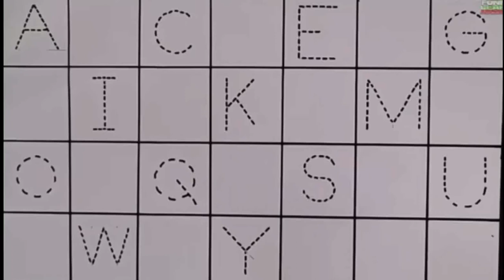a apple, b for ball ,english alphabets, english phonics sound, अ से अनार, क से कबूतर abcd songs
Hey friends !.
Welcome to Avin Kids Tv

This video will be best fir the children below the age of 5 years

abcd
abcd aur ginti
pahada
tables
a fir apple b for ball c for cat
abcd song

1) A for apple , अ से अनार , आ से आम , aa se aam , b for ball , c for cat , एबीसीडी , kids video
, Loo Loo kids tv ,alphabet song , abcd song , kids abcd song , learn abcd with me , English phonics song , phonics song , kids phonics song , hindi kids song .

2)क से कबूतर , ख से खरगोश , ka se kabutar , kha se khargosh , kha se khargosh , hindi balgeet , अ से अनार , इ से इमली , ई से ईख , i se imli , hindi kids song , हिंदी वर्णमाला , hindi varnamala , व्याकरण  , vyakaran , Loo Loo Kids Tv , hindi varnamala song , kids learning videos , abcd and hindi song .

3) hindi balgeet , english balgeet , hathi raja , lakdi ki kathi , anaar , upar pankha chalta hai , do mote choohe , hathi raja kaha chale , nani teri morni ko mor le gaye , learning song , kids balgeet song , hindi balgeet song , kids video song , Loo Loo kids video , hindi kids poem .